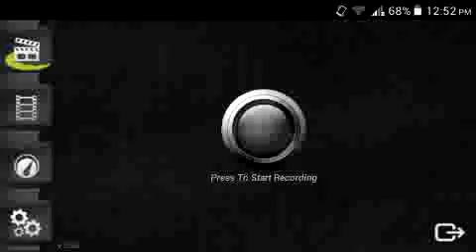Asphalt 8 Gameplay SSC Tuatara Cup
Hey guys,
Here is a new car in Asphalt 8.